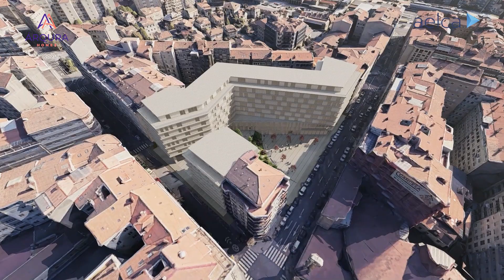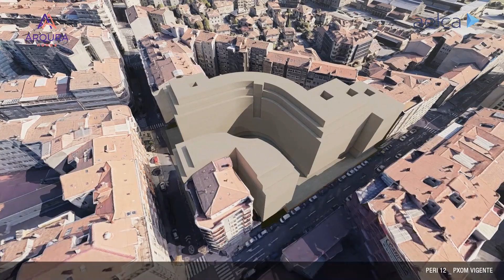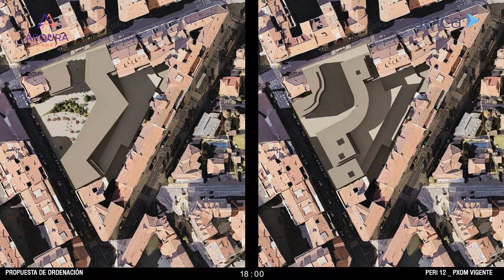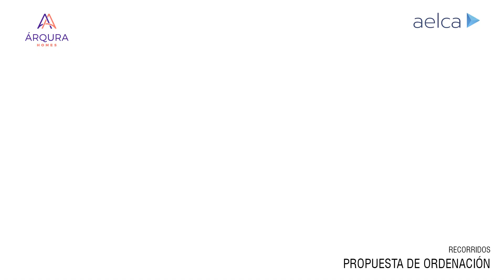Proposta presentada pola Propiedade da parcela do antigo colexio Peleteiro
Proposta presentada pola Propiedade da parcela do antigo colexio Peleteiro que amplía a entrada desde República Arxentina.